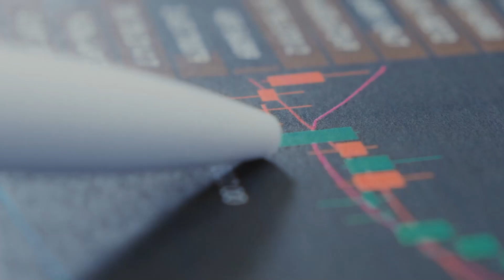Fundamental Radar: Kaynes Tech can test Rs 2,400 in 12 months, here’s how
Kaynes Technology is one of India’s leading end-to-end and IoT solutions-enabled integrated electronics manufacturers. It gets 90% of its revenue from India and serves industries such as automotive, industrial, railways, medical, aerospace etc. Strong ecosystem for chip development, company’s planned expansion and increasing presence both in domestic and international markets will bode well, says Narendra Solanki of Anand Rathi Shares.